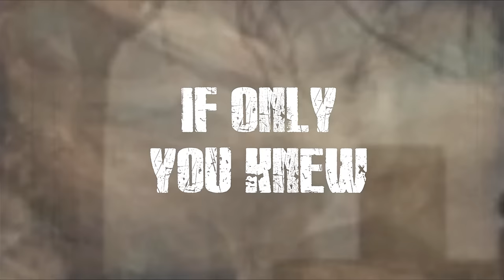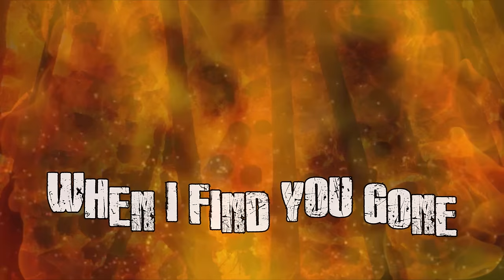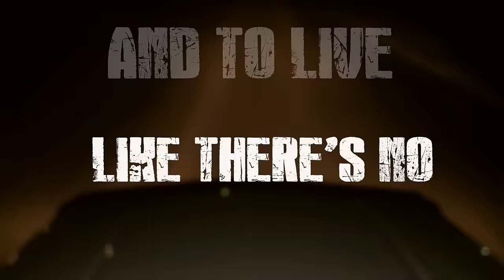Devilskin - Grave (Official Music Video)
GRAVE, from the forthcoming album BE LIKE THE RIVER

Also available in CD (Standard/Deluxe), Gatefold Vinyl LP, Digital

Lyric video created by David Braswell, part of Devilskin's 'Devil Army' Street Team